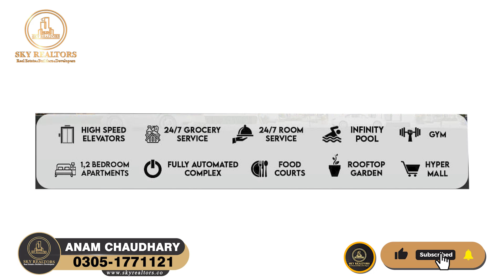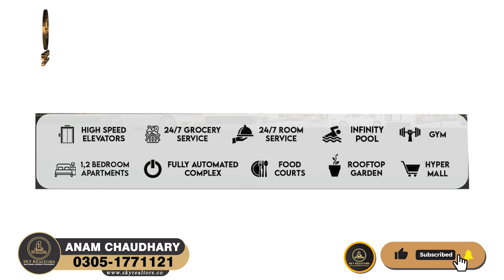Pearl One Courtyard | Special Discount Offer | Booking Before 10 Dec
Pearl One Courtyard: Unlock Luxury with a Special Discount Offer! 🌟 Secure your spot by booking before December 10th with SkyRealtors. Don't miss this exclusive opportunity to claim your dream residence at a special rate. Act now and experience the epitome of modern living.

Head Office:
Location: 2-B Commercial, Sector C, Bahria Town Lahore.
Branch Office:
51 M, Main Boulevard LDA Avenue 1, Lahore.
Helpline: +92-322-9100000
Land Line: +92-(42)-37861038